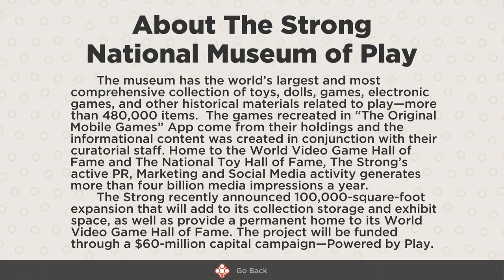The Original Mobile Games (Nintendo Switch)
Commentary free game play.  Direct feed.  High bitrate, not streamed. There may be a market for this sort of game.  I'm not that market.